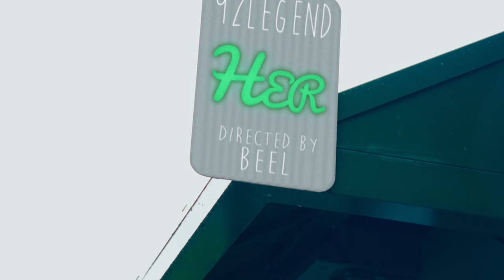92Legend - Her (Official Video)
Directed & Edited By : BEEL